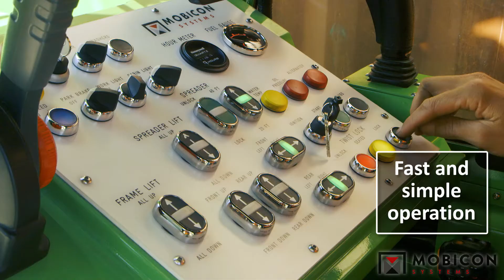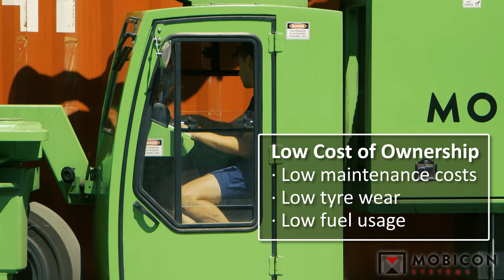Mobicon 2HL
Discover all of the features of the Mobicon 2HL model.  The 2HL is designed to stack containers two high and is perfect for operations where space is at a premium and speed is a priority.